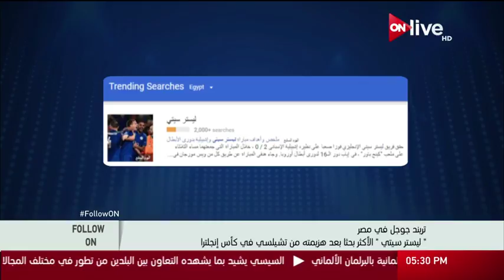Follow_On: "ليستر سيتي" الأكثر بحثا بعد هزيمته من تشيلسي في كأس إنجلترا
من حلقة Follow_On .. الأربعاء 15 مارس 2017
الموقع الرسمي للقناة  ..